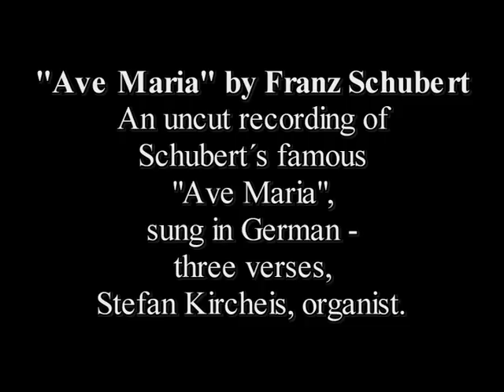Ave Maria by Franz Schubert - Amadea Leonore (Contralto)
Ave Maria by Franz Schubert.  An uncut recording of Schubert's famous "Ave Maria."  Sung in German - three verses, Stefan Kircheis (organist).  Accompanied on the Dinse Organ (1839) in the Jesu Kirche in Berlin - Kaulsdorf on November 29, 2012.  A first time rehearsal/audition at the church with Stefan Kircheis (Cantor and Organist).